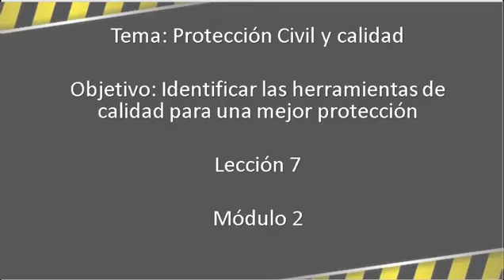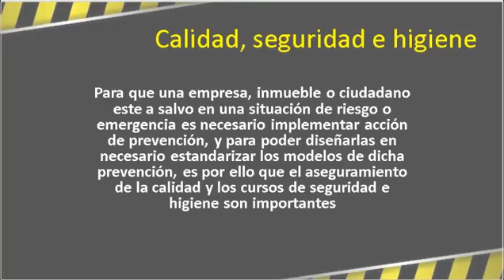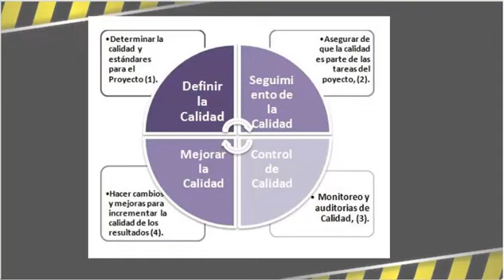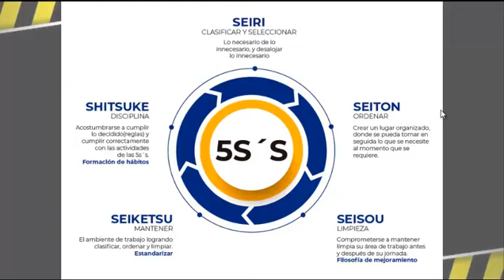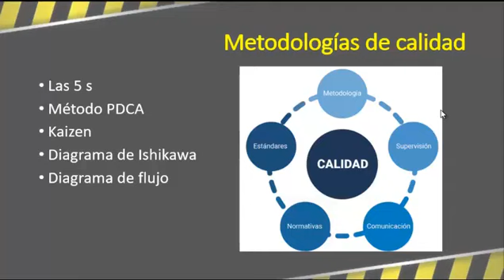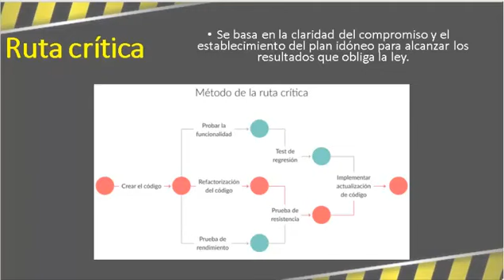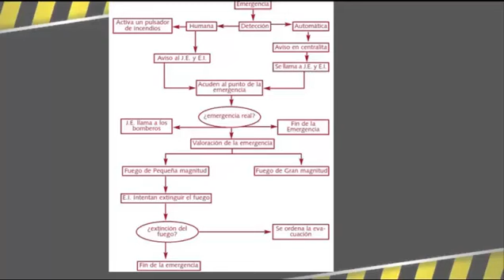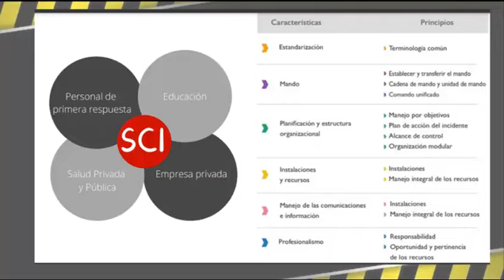Lección 7 TSUSP Mod 2